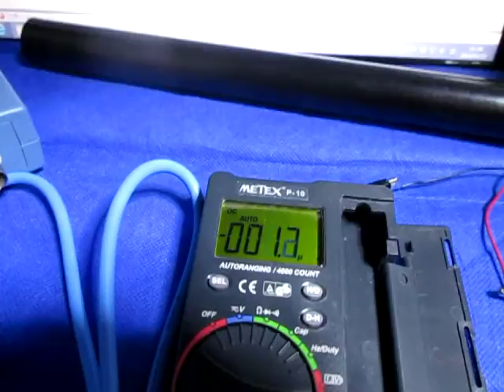オリジナル超音波実験 ultrasonic-labo